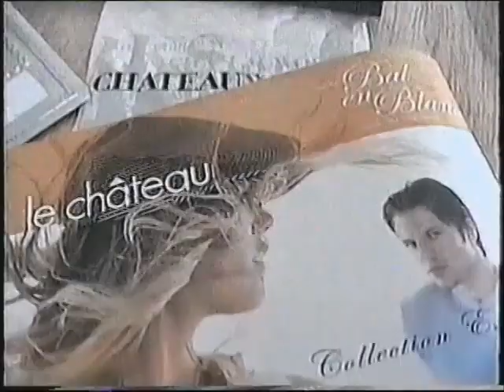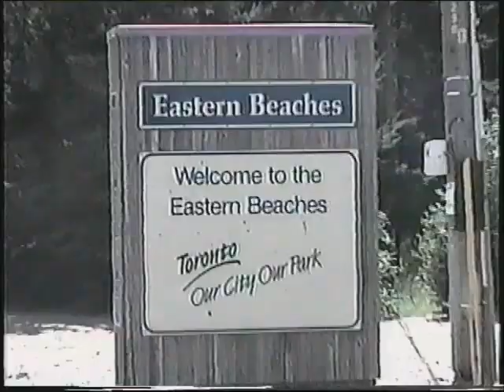2002 Toronto Remi première appartement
Voici petit montage souvenir de ma première appartement. Toronto. J'avais 20 ans et j'avais un travail chez Le Chateau Eaton Center et Chateauwork sur Queen Stree.